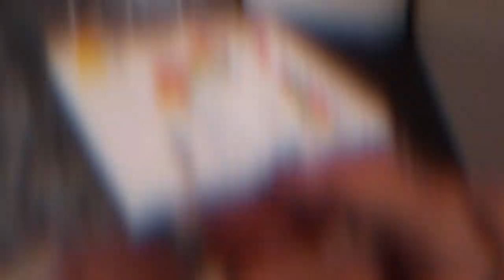Filming Alone In Isolation Is Not Easy | My First Attempt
It's been way too long since I made any videos and obviously this lockdown situation means I can't go out and film :(  So, I decided to have a go at filming myself, by myself. Here's my first attempt. I'm making breakfast, which came out pretty poor because I was focused on trying to get all the different angles and not ruin the eggs while the cooker was on and I was on a strict timer as I did this right before I had to start work.

Canon EOS M50
DJI Ronin-S
Rode VideoMic Go